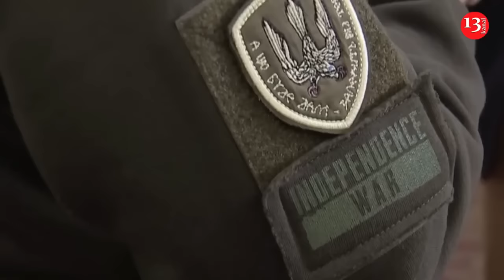Ukrainian army is preparing for counter-offensive operations, breaking through the enemy's defenses